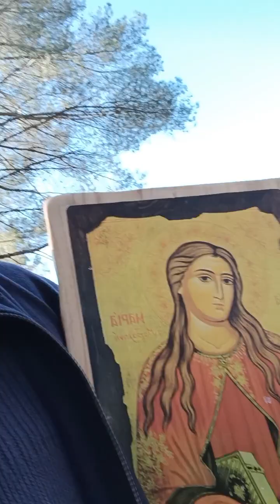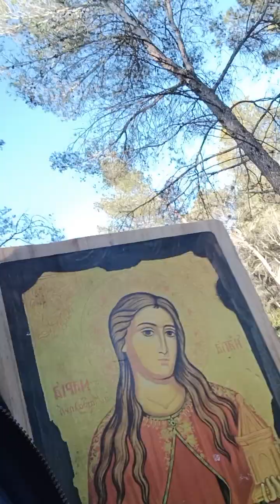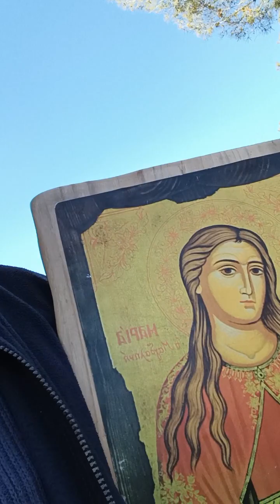Les RENDEZ-VOUS de LA SEMAINE SAINTE